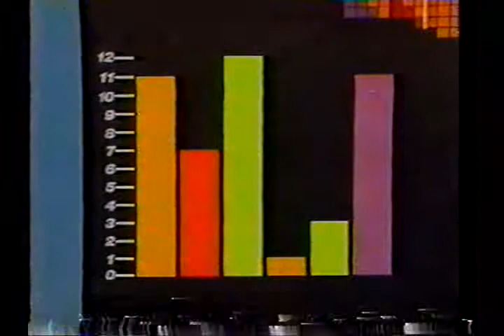Square One TV - Whither Weather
Here's a very funny sketch where a weatherman determines the average of snowfall.